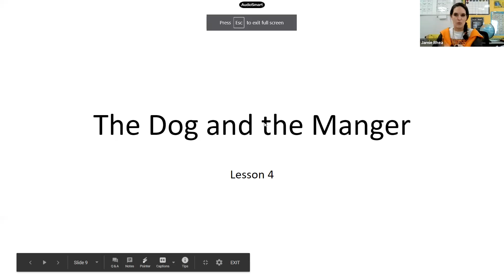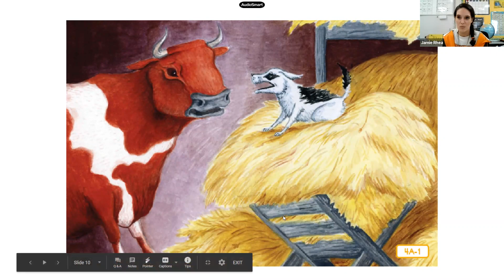The Dog in the Manger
Fables and Stories